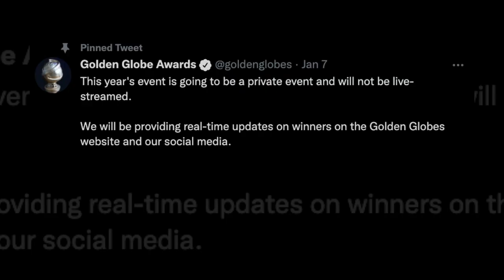Squid Game actor O Yeong Su won Best Supporting Actor at the Golden Globe Awards 2022